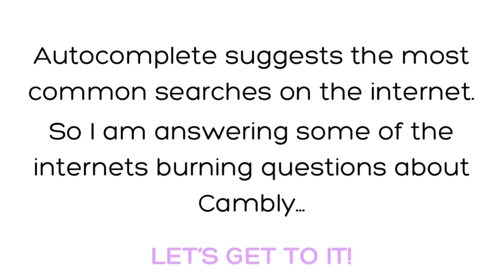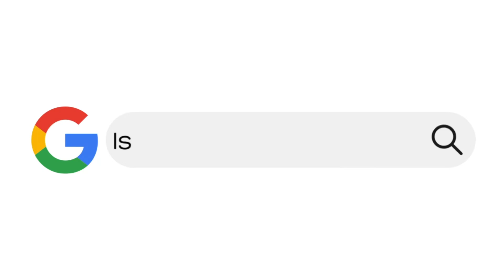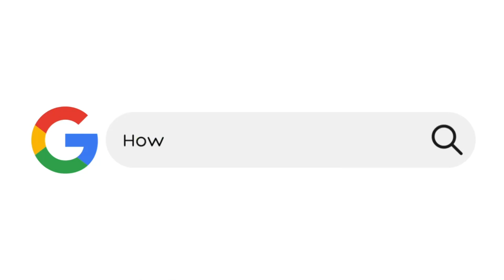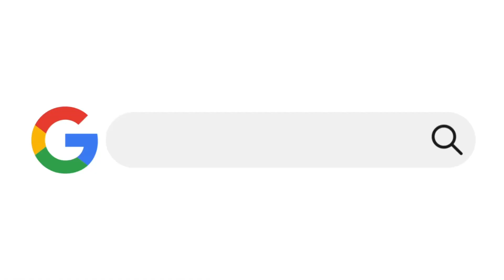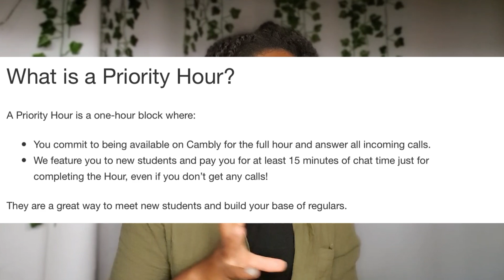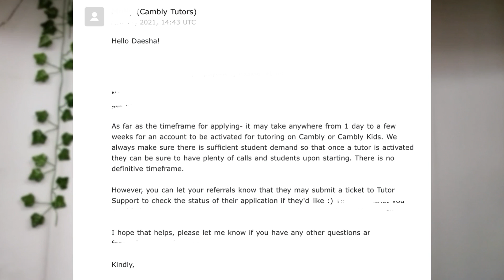When Does Cambly Respond? Answering the Web’s Most Searched Questions About Cambly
Hi guys! In this video, you’re going to get answers to the most asked questions for Cambly tutors. Including, when does Cambly respond?! Plus I got my contact at Cambly to answer the most asked question for most tutors. The only catch is that you have to watch until the end to get the answer 😉

I know I could have answered many more of you're burning questions and spoke about Cambly Kids but that's what the comment section and sequels are for😅 I would love to do another video like this. Thanks for the idea WIRED.

Without further ado, here are the questions I am going to answer in this video.
00:00 - Intro
0:20 - What does Cambly pay?
0:36 - Who owns Cambly?
0:43 - Where is Cambly located?
0:50 - Is Cambly a Chinese company?
0:58 - Is cambly legit?
1:04 - Is Cambly hiring?
1:33 - Does Cambly provide lesson plans?
2:02 - How do I become a Cambly tutor?
2:25 - When does Cambly pay?
2:35 - How does Cambly pay?
3:16 - Is Cambly worth it?
3:41 - How do I share my screen on Cambly?
3:49 - Why choose Cambly?
4:18 - When does Cambly update ratings?
4:44 - What are Cambly Priority Hours?
5:26 - HOW LONG DOES IT TAKE FOR CAMBLY TO RESPOND? (OFFICIAL ANSWER FROM CAMBLY CONTACT)

I will be making videos soon that answer:
1. How do I edit my videos for free?
2. What can I expect from this channel?